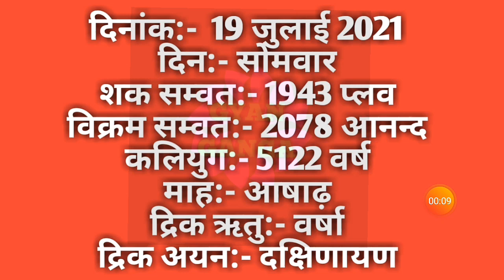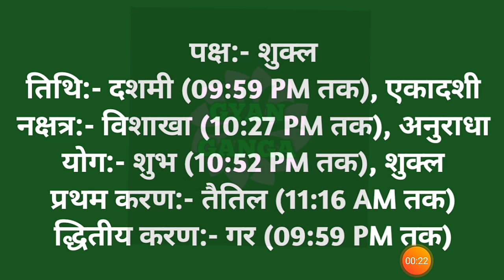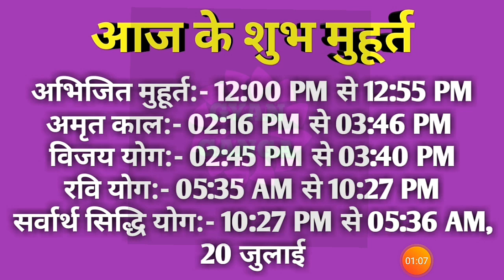19 July 2021 ka Panchang । पंचांग 19 जुलाई 2021 । 19 July 2021 Monday Hindi Panchang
19 July 2021 ka Panchang । पंचांग 19 जुलाई 2021 । 19 July 2021 Monday Hindi Panchang

19 July 2021 Panchang : 19 July 2021 का पंचांग, शुभ मुहूर्त, तिथि, नक्षत्र, सूर्योदय, सूर्यास्त, राहुकाल, पक्ष, अभिजीत मुहूर्त, अमृत काल,  चौघड़िया, व्रत व् त्यौहार। जानिए जुलाई १९, २०२१ का पंचांग और महत्वपूर्ण जानकारियां हिन्दू पंचांग के अनुसार, कब से कब तक शुभ मुहूर्त है, कब से कब तक अशुभ मुहूर्त है। यदि आप किसी शुभ कार्य को किसी विशेष दिन और शुभ मुहूर्त में करना चाहते हैं तो दैनिक पंचांग की सहायता से आप उस दिन का शुभ मुहूर्त को जान सकते हैं। तो आइये अब जानते हैं 19 July 2021 का दैनिक पंचांग
About this Video :
1) 19 July 2021 ka hindu Panchang.
2) 19 July 2021 Panchang and Shubh Muhurat.
3) Aaj ka Panchang 19 July 2021 पंचांग .
4) Shubh Panachang in Hindi .
5) Indian Calender Hindi Panchang .
6) 19 July 2021 Monday Hindi Panchang .
7) 19 जुलाई 2021 का पंचांग, शुभ मुहूर्त, तिथि, नक्षत्र, सूर्योदय, सूर्यास्त .
8) 19 जुलाई 2021 का दैनिक पंचांग .
9 ) aaj ka shubh Muhurat 19 July 2021 .
10) aaj ka rahu kaal .
11) aaj ka sampurna Hindu Panchang .
12) 19 July Panchang Panchangam for New Delhi .
13) Panchang For 19 July 2021 .
14) Hindu Calender July 2021 & 19 July 2021 Panchang .
15) Panchang July 19, 2021 Online Panchangam and Hindu Calender for the world .
16) 19 July 2021 Panchang & Shubh Muhurat , 19 जुलाई का पंचांग, शुभ मुहूर्त .
17) 18 July 2021 Sunday panchang online.
18- Worldwide Panchang.
19- Education Videos

19 July 2021 Auspicious Timings (Shubha Muhurat) & Inauspicious Timings (Ashubha Muhurat), Panchang and Muhurat for 19 July 2021 Hindu Month and Tithi.